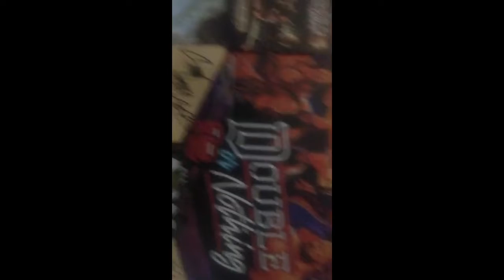Vlog Meeting Billy Gunn